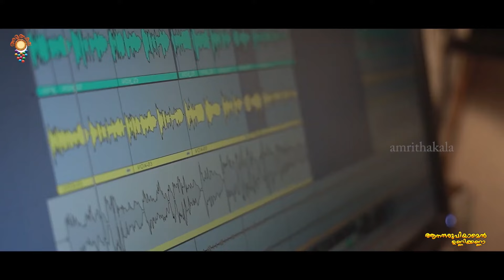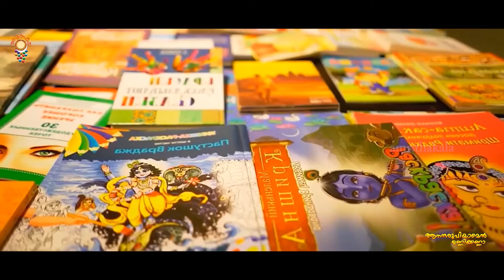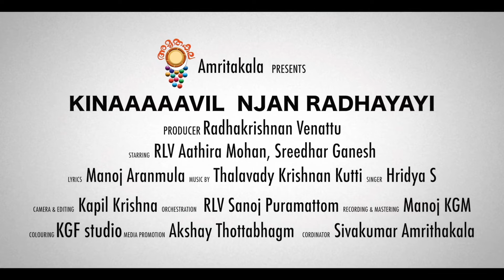Vishu Special Video Songs Malayalam 2022 | Guruvayoorappa Songs | Vishu Pulari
Vishu Special Song 2022
Vishu Special Song Malayalam
Guruvayoorappan Songs Malayalam
Hindu Devotional Songs Malayalam
Sree krishna devotional songs malayalam
Malayalam Devotional Songs
Superhit Hindu Bhakthi Ganangal Malayalam

1.Singer : Adarsh Siva
   Lyrics  : Sivakumar Amrithakala
2 Singer : Mani S Thiruvalla
   Lyrics : Hema Anand
3 Singer : Gopika Girish

In Association With : South India Digital Music Management Chennai

Copy Right Owned by :  Amrithakala Creations Private Limited

👉  Like On Facebook : shorturl.at/nyCST
👉  Follow us on Instgram: shorturl.at/kuDK3

➤ ANTI-PIRACY WARNING ✪
This content is Copyrighted to Amrithakala Creations Private Limited. Legal action will be taken against those who violate the copyright of the same.